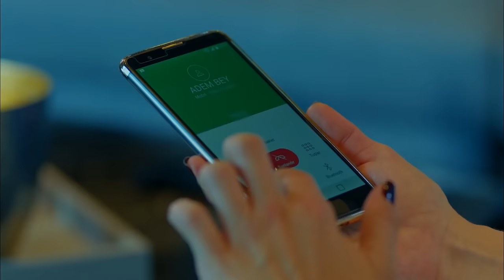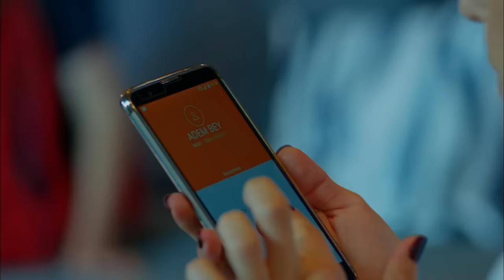Full Moon - Episode 12 (English Subtitle) | Dolunay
(English Subtitles)

Cast:
Ferit: Can Yaman
Nazlı: Özge Gürel
Deniz: Hakan Kurtaş
Hakan: Necip Memili
Fatoş: Öznur Serçeler
Asuman: İlayda Akdoğan
Alya: Türkü Turan
Demet: Alara Bozbey
Engin: Balamir Emren
Tarık: Berk Yaygın
İkbal: Özlem Türay
Bulut: Alihan Türkdemir
Leman: Yeşim Gül